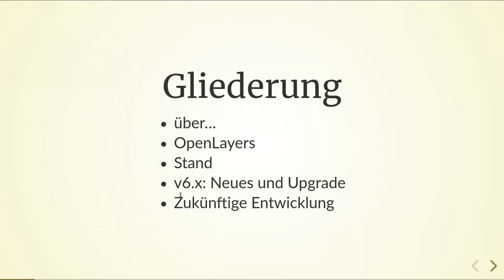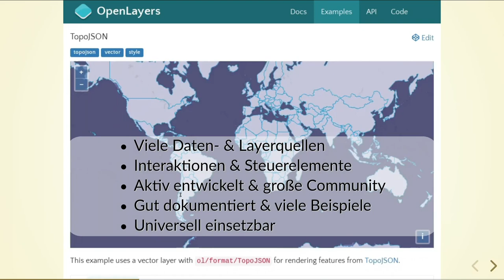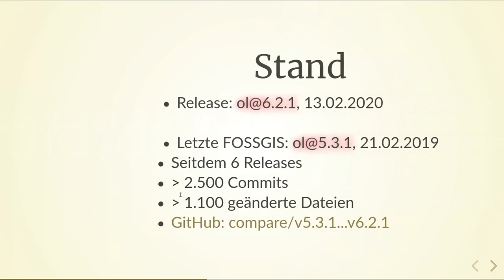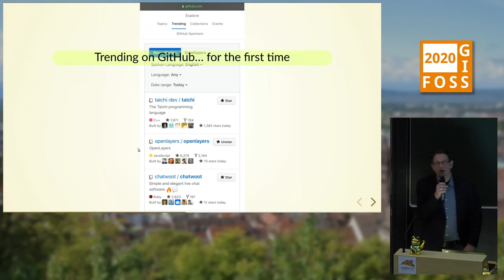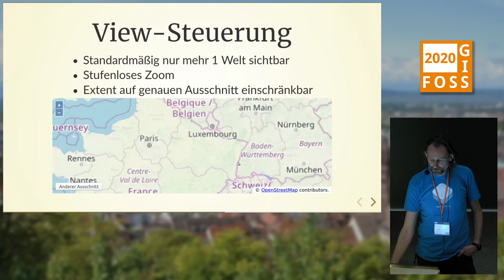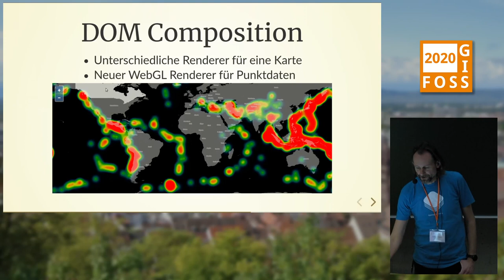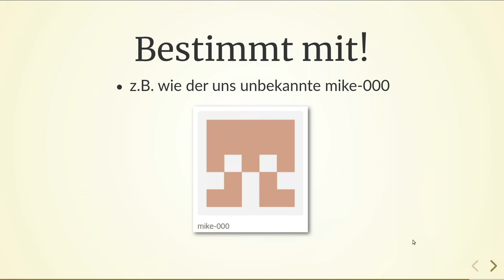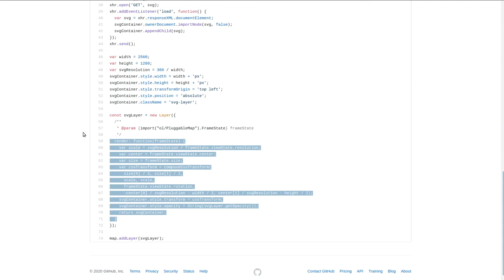2020 - OpenLayers: v6.x und wie es weitergeht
Im Vortrag werden der aktuelle Stand, die relevantesten Änderungen und potentielle künftige Weiterentwicklungen der weit verbreiteten JavaScript-Bibliothek OpenLayers vorgestellt.

OpenLayers ist eine sehr bekannte und verbreitete Open-Source-JavaScript-Bibliothek, um interaktive Karten im Web aus verschiedenste Quellen mit reichhaltigen Interaktionsmöglichkeiten zu erstellen.

Seit 2006 sind von OpenLayers nunmehr 6 Major-Releases erschienen, die die Bibliothek jeweils dem aktuellen Stand der Technik angepasst haben und stets neue Features sowie Performanceoptimierungen mit sich brachten.

Der Vortrag, der von OpenLayers Kernentwicklern und Mitgliedern des PSC gehalten wird, wird drei Schwerpunkte haben:

1. Beschreibung des aktuellen Funktionsumfangs von OpenLayers (Was kann man mit OpenLayers machen?)
2. Beschreibung der relevantesten Änderung für Nutzer von früheren OpenLayers Versionen (Welche Dinge muss man grundsätzlich anpassen, um existierende Anwendungen auf OpenLayers 6.x umzustellen? Welche Vorteile ergeben sich aus der Anpassung des eigenen Codes?)
3. Einen Ausblick auf zukünftige Entwicklungsschwerpunkte der Software (Wie sieht die Zukunft der Software aus und welche Weiterentwicklung sind bereits abzusehen?)

Marc Jansen Andreas Hocevar